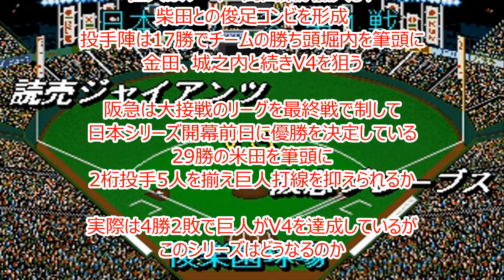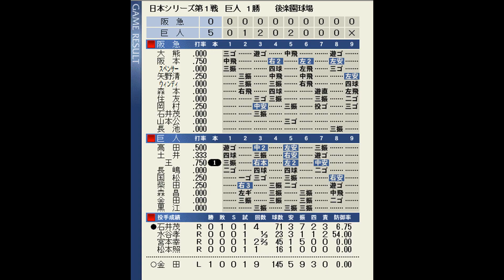【ベストプレープロ野球日本シリーズ】1968年日本シリーズ再現第1戦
V4を狙う巨人と強力投手陣の阪急ブレーブスとの
2年連続の戦いになった1968年巨人対阪急の日本シリーズを